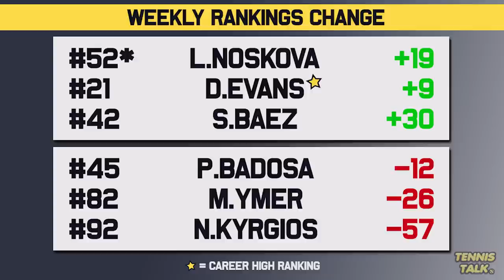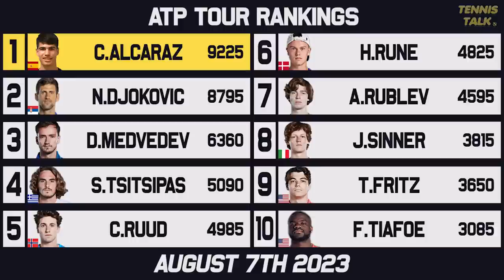Tsitsipas, Gauff Win Titles | Kyrgios Drops ahead of Canada Open | Tennis Rankings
The run to the US Open 2023 continues with the Washington Open among other hard court events. Stefanos Tsitsipas and Coco Gauff grabbed titles with Dan Evans winning a huge ATP500 event. Who is in the best shape for Canada next week?

0:00 | Intro
0:13 | Past Results
1:00 | Ups & Downs
2:02 | WTA Rankings
2:42 | WTA Finals Race
3:20 | ATP Rankings
3:59 | ATP Finals Race
4:40 | Outro